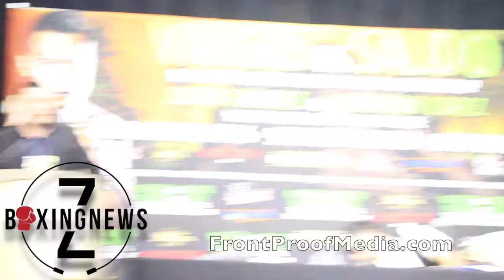Abraham Lopez FULL POST Fight Interview after Ramirez bout | Z-BoxingNews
Z-BoxingNews: Abraham Lopez speaks after handing Julian Ramirez first professional loss.